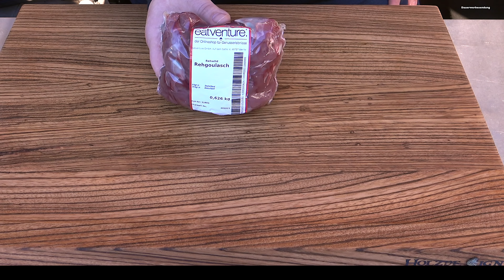Gulasch wie Oma es gemacht hat aus dem Dutch Oven | Rehgulasch Wildgulasch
❌❌HIER AUFKLAPPEN❌❌(Mehr Anzeigen klicken)
Heute gibt es Rehgulasch wie Oma es gemacht hat aus dem Dutch Oven lecker und sehr einfach.
Wildgulasch Perfekt zu Weihnachten seht selbst euer Michael

⚠️⚠️Jetzt NEU.
WIE GEWÜNSCHT. !

Dazu noch ein Like und ein freundlicher Kommentar,
damit dieses Video vielen  angezeigt wird und unsere Community wächst.❤️❤️
Vielen Dank

Richtig gutes Olivenöl bekommt Ihr hier :
Dieser Kanal wird unterstützt durch:
⚠️⚠️Hier bekommt Ihr den SOGAMBO KERAMIKGRILL⚠️⚠️

hirschgulasch weihnachtsessen wildgulasch aus dem dutch oven dutch oven rehgulasch